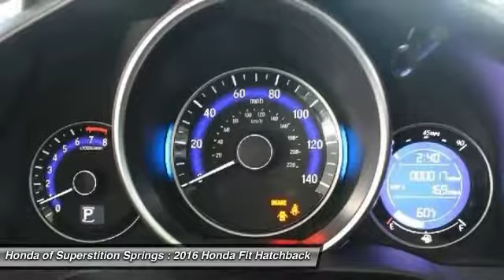2016 Honda Fit 30814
2016 HONDA FIT Mesa, AZ
Stock# 30814

6229 E Auto Park Dr

Looking for the right car? Today could be your lucky day. With 3 miles, this MILANO RED, 2016 Honda Fit equipped with Variable transmission could be yours. Request more information and set up a test drive right away.